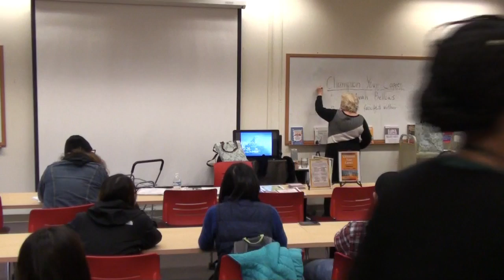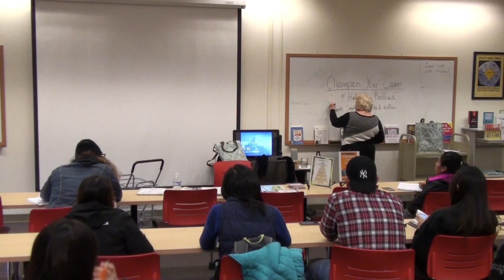Champion Your Career: Winning in the World of Work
Halimah Bellows, Basic & Transitional Studies/ ESL Faculty, South Seattle College